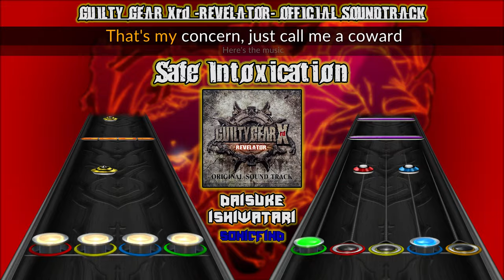Daisuke Ishiwatari - Safe Intoxication || Clone Hero Chart Preview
Please drink responsibly as there's no safe intoxication... Woh.